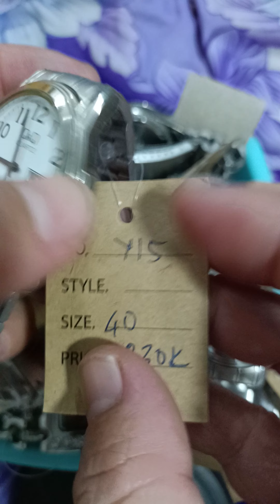đồng hồ nam nữ hàng si,zalo e đặt hàng dùm nha 0796861123, 0865338123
đồng hồ nam và nữ hàng nhập SIDA
Zalo e đặt hàng dùm nha 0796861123
cọc sop mới giao nha các bạn
cảm ơn bạn đã xem tin và ủng hộ sop e ạ hàng về liên tiếp nha các bạn